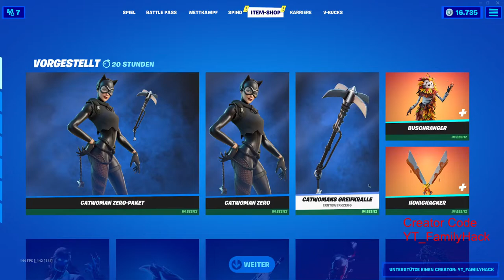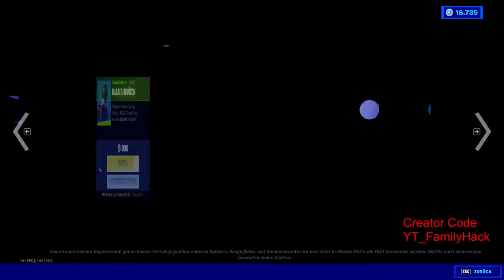Neu heute im Fortnite Item Shop - Catwoman Paket - Totenschütze - Schalenregen - Medusa